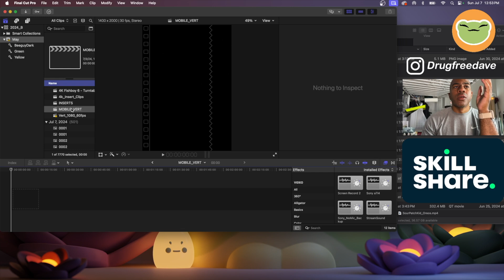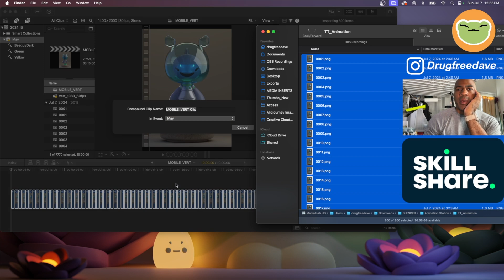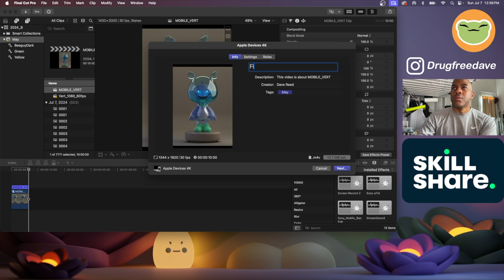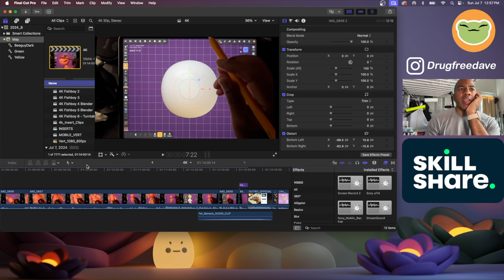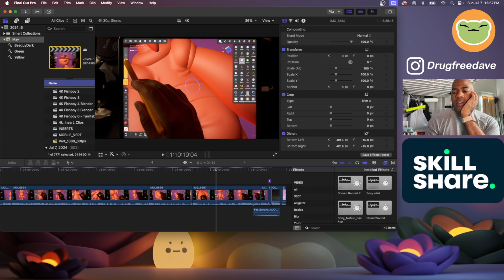Blender Turntable Animated in Final Cut Pro X // Fishboy Part 6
Once I have my frames for the animated turntable, I bring them into FCPX for editing. I'll walk you though my process. Enjoy!